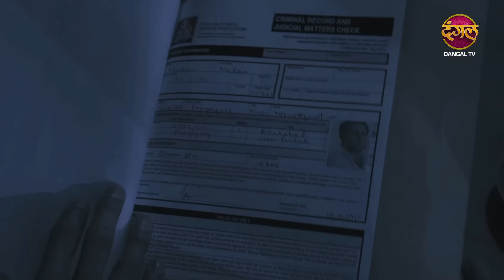Deewani | 1 Nov 2024 | Mini Episode 197 | दीवानी | Dangal TV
You can watch the Dangal TV channel :
Fastway Channel No: 15
Digena Channel No: 117
Zing Channel No: 119
Tata Play: 177
Sun Channel No : 328